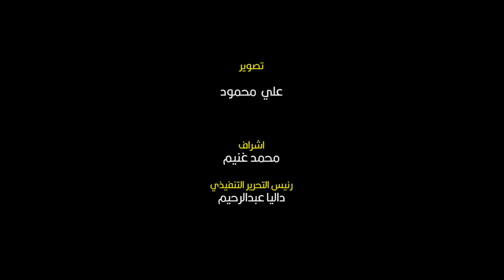الرجال والنساء يؤدون صلاة عيد الفطر في مسجد الحصري بأكتوبر